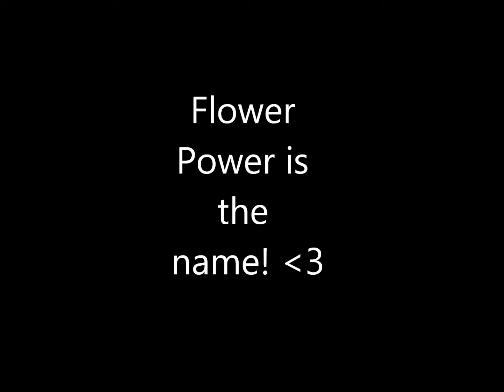floey the flower power great dane